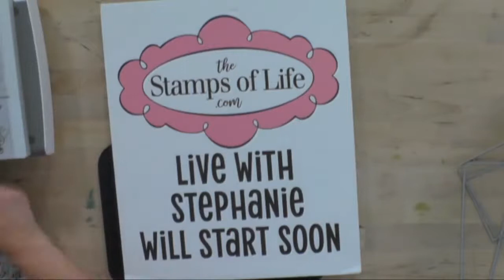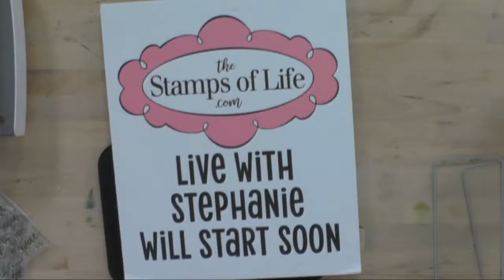REPLAY: SNEAKPEAK & MORE! Stephanie's Crafting Corner #52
SNEAKPEAK & MORE in this episode of Stephanie's Crafting Corner!
Join us for Stephanie's Crafting Corner every Thursday starting at 11AM PST/2PM EST for some great crafting, fun chat, and an occasional sneak peek! If you can't wait for the next live broadcast you see past episodes and the entire collection of Stamps of Life products